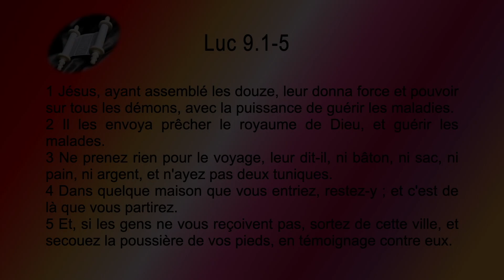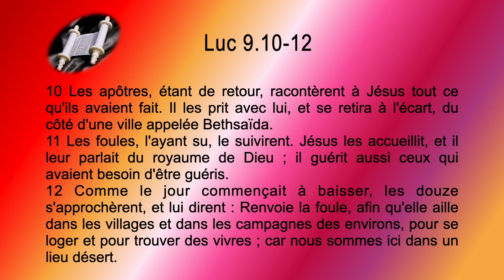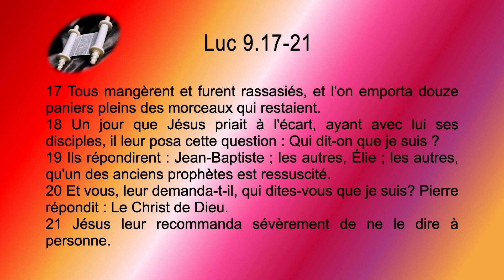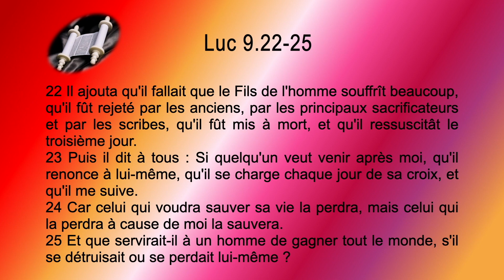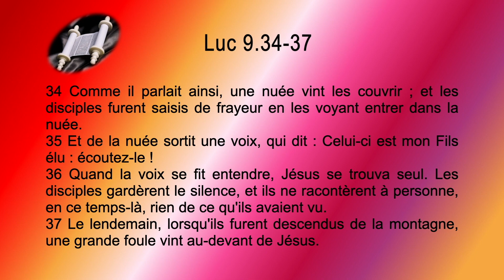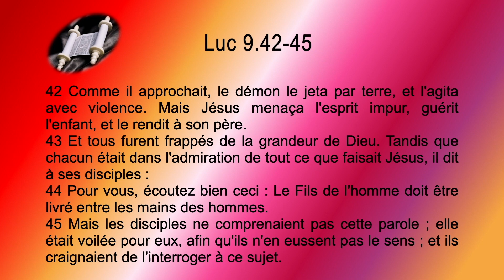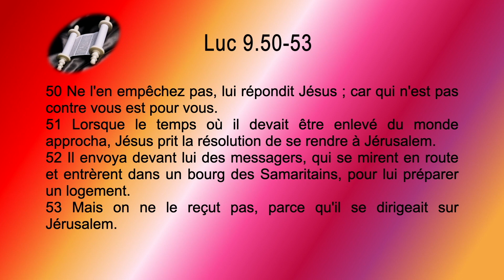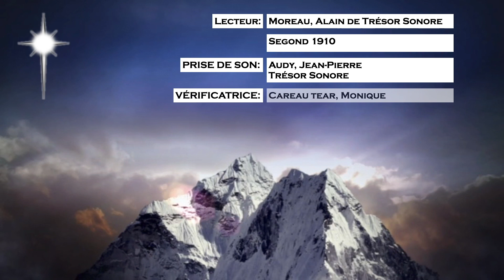42 Luc Sg1910 ch 09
Faux; Dieux; Félix; Femme; Festus; Fiançailles; Fiancé; Fidélité; Fils Fin; Monde; Firmament; Fléau; Foi; Fraction; Pain; Frère; Foi; Frange; Vêtement;

Gabriel; Gad; Galaad; Gamaliel; Garizim; Gédéon; Géhenne; Généalogie; Génération; Geste; Gloire; Grâce; Grèce; Guerre; Guershom; Guilgal;